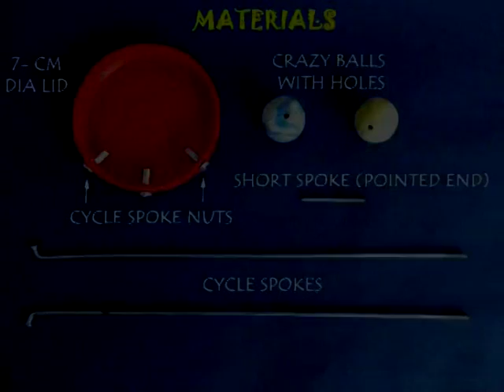Rocking Toy | Telugu | Balancing Toy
The rocking toy is simple to make. You will need a plastic lid, cycle spokes and nuts and two crazy balls. Take a 7-cm diameter lid and press fit three cycle nuts as shown. Insert two crazy balls in two cycle spokes. In the final assembly two cycle spokes with balls will be coming out from two ends at an angle. In the middle one will be a short spoke pointed at its end. Rest the pointed spoke on a plastic bottle full of water. Give the toy a gentle push and it will balance. The toy will rock back and forth to your amusement but will not fall. Because the crazy balls are far below this lowers the centre of gravity of the toy. So even if you give it a push or a rock it will keep oscillating and gives many minutes of joy. This work was supported by IUCAA and Tata Trust. This film was made by Ashok Rupner TATA Trust: Education is one of the key focus areas for Tata Trusts, aiming towards enabling access of quality education to the underprivileged population in India. To facilitate quality in teaching and learning of Science education through workshops, capacity building and resource creation, Tata Trusts have been supporting Muktangan Vigyan Shodhika (MVS), IUCAA's Children’s Science Centre, since inception. To know more about other initiatives of Tata Trusts, please